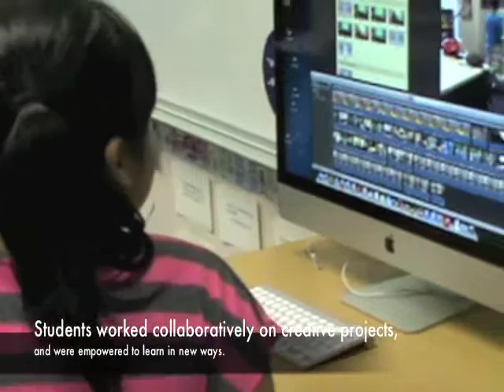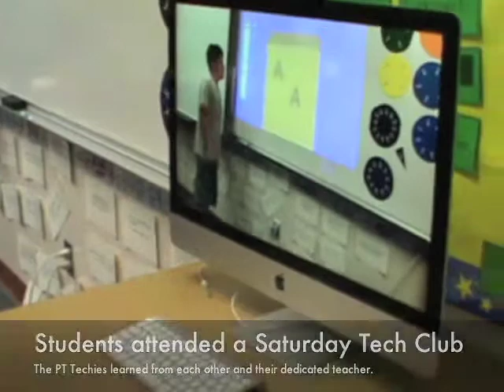Pine Tree Intermediate Computer Club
A pilot project funded by the PT Education Foundation, equipped a classroom at the Intermediate campus with the latest in technology including iPads, new computers, smart boards.  The project helped to assess how technology increases productivity, engagement and retention.